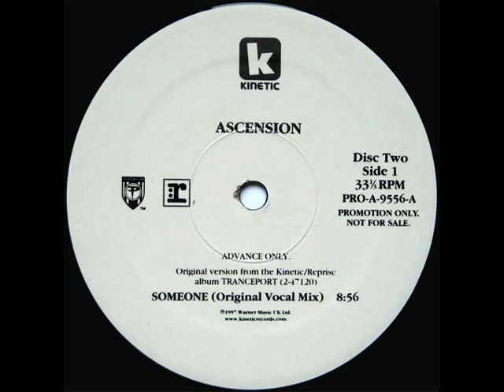Ascension - Someone (Original Vocal Mix) [Kinetic Records 1997]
Ascension - Someone (Original Vocal Mix)
Label: Kinetic Records
Released: 1997